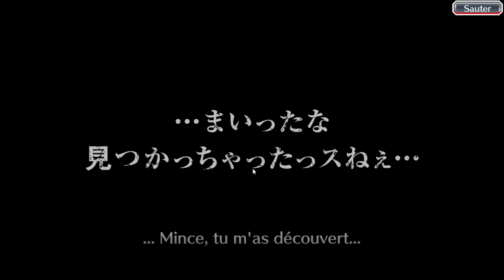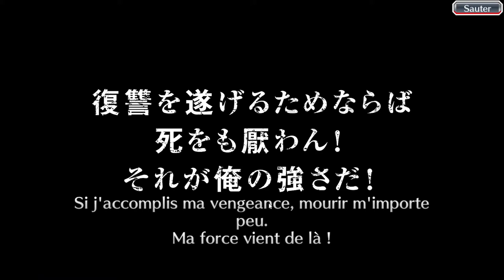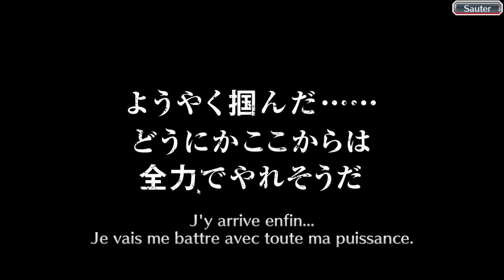Bleach Brave Souls ep199 - Opération cerisiers en fleurs